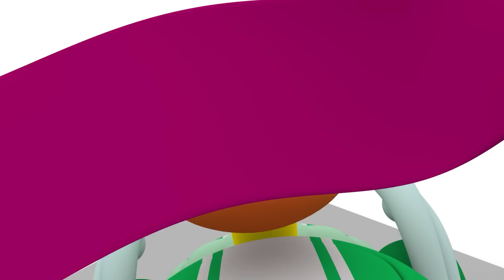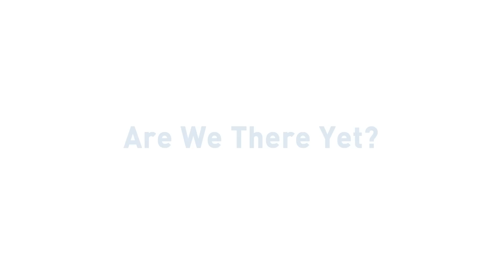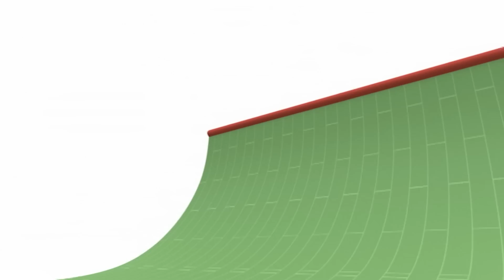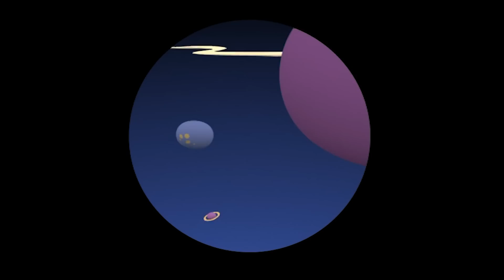🏎 POCOYO & NINA EPISODIOS COMPL - El más rápido de la pista 125 min CARICATURAS y DIBUJOS ANIMADOS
✔️ ¿Te apetece vivir una gran competición de Fórmula 1? El mundo del automovilismo está de suerte. Vamos a disfrutar de una gran carrera de coches con Pocoyó y sus amigos. Los mecánicos ya han puesto a punto sus bólidos para participar en la gran competición de coches de choque. Será emocionante ver los coches de carreras rodar a máxima velocidad ¿Qué deportivo conseguirá llegar antes a la línea de meta? Los flamantes pilotos están esperando en la parrilla de salida la señal de partida. ¡Venga!  ¡Hagan sus apuestas! ¡Qué empieza la lucha incesante por ser el más rápido de la pista!

Mira tu episodio favorito haciendo clic en un título a continuación:
00:00:00 Que empiece la partida
00:06:28 La Gran Carrera
00:12:26 Pocoyo_Big_Party
00:15:12 ¡Ven a la carrera!
00:15:41 Formula Pato
00:22:19 Preparados, Listos, Ya!
00:28:33 El cochecito Leré
00:31:06 Tráfico
00:38:05 Cuando llegamos ?
00:44:11 Las ruedas del autobús
00:45:55 Sobre Ruedas
00:52:13 Fuera de control
00:58:16 Locos del Patín
01:04:13 ¡Busca Loula, Busca!
01:10:12 Perdidos
01:16:12 ¡Allá vamos!
01:22:14 ¡Vámonos de acampada!
01:28:16 Montando el pollo
01:34:09 Misión Espacial
01:40:31 El Viaje de Pato
01:46:52 La Mezcladora Loca
01:52:55 Zapatillas con Truco
01:58:55 ¿Puedo Jugar?

Pocoyo_Big_Party
Vamos a bailar todos en la gran fiesta de Pocoyó. Elly, Pato y todos sus amigos acompañarán a Pocoyó en esta fiesta musical que todos podremos disfrutar. ¡No te lo pierdas!

🚘 Formula Pato 🚘
Es la gran carrera de coches de Mundo Pocoyó. Pato ha encargado un nuevo motor con el que creo que ganará sin duda, y, en cuanto lo coloca pasa algo inesperado… ¡su coche cobra vida! Pato es feliz, ¡con un Coche vivo sin duda ganará la carrera! Sin embargo, pronto descubrirá que su veloz Coche es un buenazo que solo quiere jugar y ayudar a los demás. ¿Qué pasará